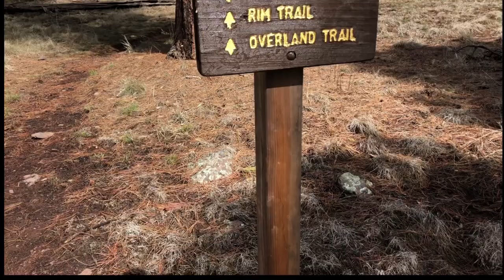Hiking Sycamore Falls - Sycamore Canyon, Kaibab National Forest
Today's outdoor adventure features Sycamore Canyon's seasonal waterfall. The falls are flowing after heavy rainfall or during the spring when snow is melting. The waterfalls are less than one mile from the trailhead, however, the entire trail loop is more than 10 miles. Beautiful scenery, lots of pine trees, plenty of water and you'll almost forget that you're still in Arizona.

🎵 Track Info:

Title: Little Things by Niwel